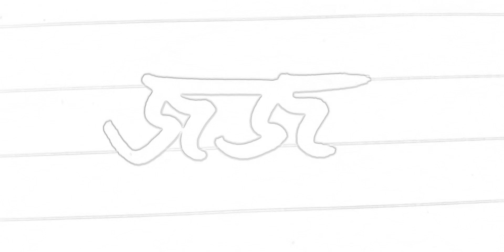জজ ও আসামির সেই হাসির জোকস্ । 😂😄😁